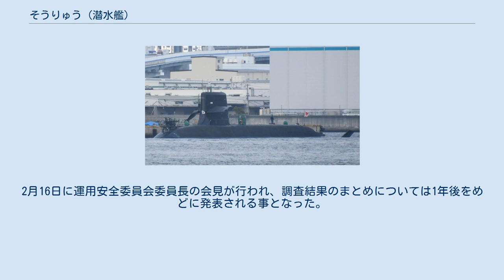そうりゅう (潜水艦)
そうりゅう（ローマ字：JS Sōryū, SS-501）は、海上自衛隊の潜水艦。
そうりゅう型潜水艦の1番艦。
艦名は四神の一つ青竜の別名である蒼竜に由来し、この名を受け継いだ日本の艦艇としては、旧海軍の御召艦「蒼龍」、航空母艦「蒼龍」に続き3代目にあたる。
 「そうりゅう」は、中期防衛力整備計画に基づく平成16年度計画2900トン型潜水艦8116号艦として、三菱重工業神戸造船所で2005年3月31日に起工され、2007年12月5日の命名・進水式において、「そうりゅう」と命名され進水、2008年10月4日に公試開始、2009年3月30日に就役し、第1潜水隊群第5潜水隊に編入され呉に配備された。
 2018年6月8日から16日までの間、グアム島及び同島周辺海空域において実施される日米印共同訓練（マラバール2018）に参加する。
参加部隊は「そうりゅう」の他、護衛艦「いせ」、「すずなみ」、「ふゆづき」、搭載航空機5機、P-1哨戒機2機。
 現在も第1潜水隊群第5潜水隊に所属し、定係港は呉である。
 2008年7月9日、三菱造船所の作業員5名が感電し火傷をする事故が発生した。
 2012年10月8日午前7時前に定期検査後の確認運転のため、由良港を出港後、午前8時47分に潜航を開始。
午後2時18分頃、潜航中の「そうりゅう」で3曹が当直に表れず行方不明になり、浮上して捜索したところ、艦橋セイル内浸水部で溺死しているのが発見された。
事故調査委員会は3曹が自殺したものと結論づけた。
 2013年9月2日、呉基地で停泊中の「そうりゅう」艦内の寝室で、2等海尉が艦内の格納庫から持ち出した拳銃で自殺を図った。
2等海尉に命に別状はなかったが、重い障害が残っている。
海自は2015年に自殺の原因を上官の暴行と断定し、上官と暴行を黙認していた関係者を停職数日程度の懲戒処分を実施した。
しかし、海自は2等海尉との協議が続いているという理由で処分を公表していなかったことが2016年1月12日に各メディアで報道された 。
2等海尉の両親は2016年1月中に国を相手に3000万円の損害賠償を求める裁判を山口地方裁判所に起こすことを明らかにしている。
 2021年2月23日のそうりゅう 2021年2月8日午前10時55分ごろ、高知県足摺岬から南東約50キロの太平洋上で、「そうりゅう」と民間商船（香港船籍のオーシャン・アルテミス：約5万トン） が衝突した。
海自によると、潜水艦の乗員3人が軽傷を負った。
潜望鏡を出すため海面近くまで浮上した際、商船の底をこするようにぶつかり、潜望鏡など船体上部を一部損傷したが航行に支障はない。
海上保安庁が商船側に確認したところ、「振動はなく、船体ダメージはないと思われる」との回答があった。
海自によると、「そうりゅう」は通常の訓練中だった。
船体を上昇させる際は、潜望鏡やソナーで海面を確認する手順になっている。
2月10日に第5管区海上保安本部（神戸市）は、潜水士の目視検査で、衝突したオーシャン・アルテミスの船首付近に約20cmの亀裂が確認され、海水の漏れも見つかった他、そうりゅうの塗料と思われる黒色の擦った跡が複数認められたと発表した。
一方、そうりゅうは2月14日、神戸市の海上自衛隊阪神基地に到着し、調査結果を踏まえ、業務上過失往来危険や業務上過失傷害の疑いで捜査が開始される事となった。
2月16日に運用安全委員会委員長の会見が行われ、調査結果のまとめについては1年後をめどに発表される事となった。